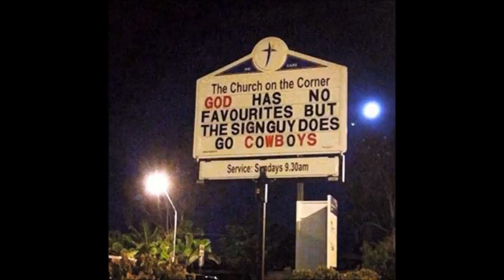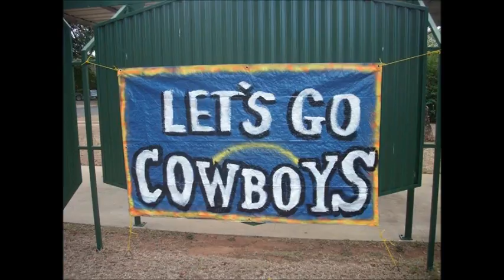Cowboys vs Broncos 2015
The Glory of the Blue and the Grey